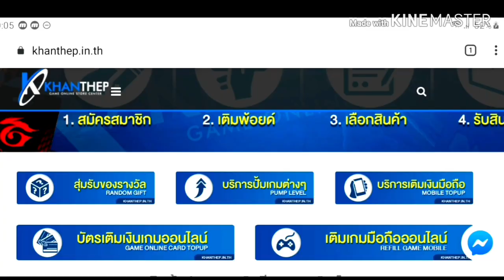FreeFire:ฟีฟาย ตามล่า 🔥คาตานะไฟ 🔥ถูกเกิ้น....ไป....(ดูก่อนสุ่ม)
Facebook ส่วนตัว
-Android 9.0
-แรม 4GB
-รอม 64GB
-SSD 480GB
-Psu 600W Dtech Full